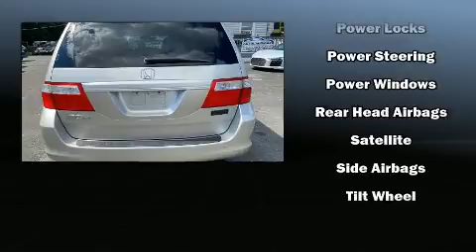2006 Honda Odyssey EXL in Plainville, CT 06062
Auto Landmark
308 East Street
Route 10

Step into the 2006 Honda Odyssey. It features a front-wheel-drive platform, an automatic transmission, and a 3.5 liter 6 cylinder engine. Top features include heated front seats, delay-off headlights, speed sensitive wipers, an outside temperature display, power moon roof, power windows, remote keyless entry, and leather upholstery. Storage solutions are integrated throughout the interior, demonstrating thoughtful attention to detail. Third row seats expand the maximum passenger capacity to 8. Honda ensures the safety and security of its passengers with equipment such as: dual front impact airbags with occupant sensing airbag, head curtain airbags, traction control, brake assist, a panic alarm, and 4 wheel disc brakes with ABS. Electronic stability control ensures solid grip atop the road surface, no matter how challenging the driving conditions. It also arrives with a Carfax history report, providing you peace of mind with detailed information. We pride ourselves in the quality that we offer on all of our vehicles. Stop by our dealership or give us a call for more information.